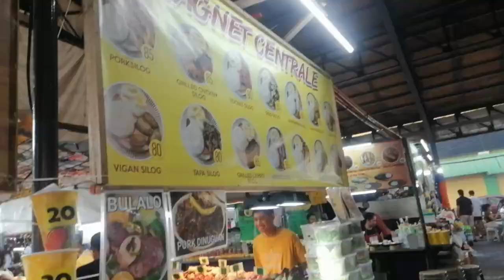Riverbanks Marikina Trip - Christmas Countdown EPISODE 2 Season 2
Nakapasyal ka na ba sa RIVERBANKS MARIKINA? Kung hindi pa baka pag napanood mo ito ay magkaroon kana ng interest pumasyal sa napakagandang lugar na ito .. :)